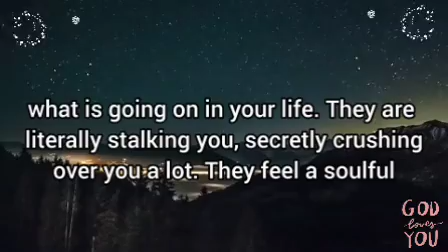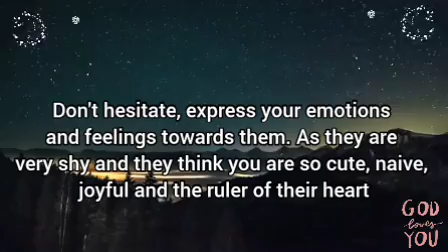🌸Someone is curious to know what is going in your life, they are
They are very curious about you.